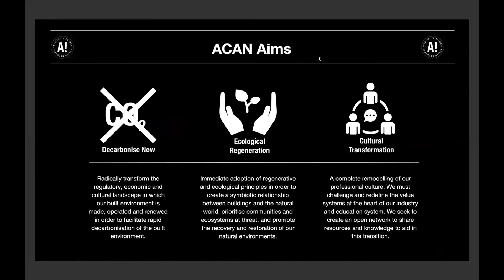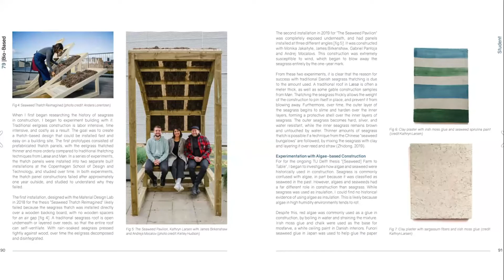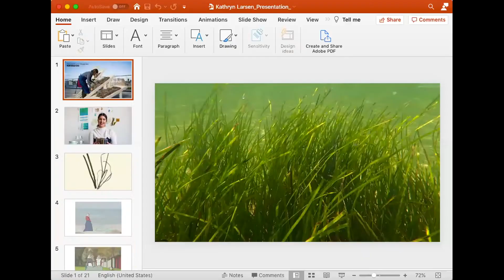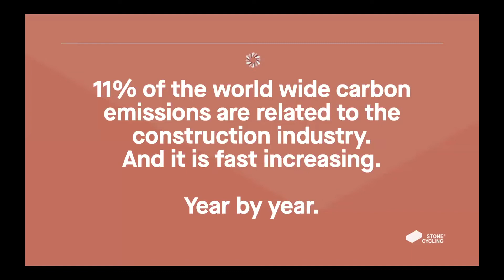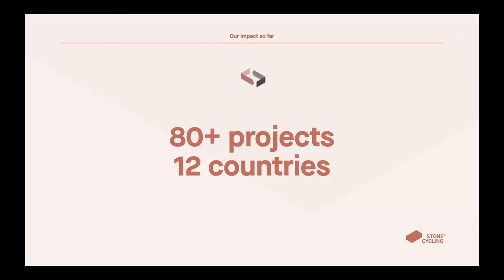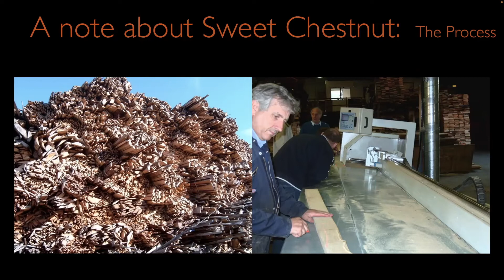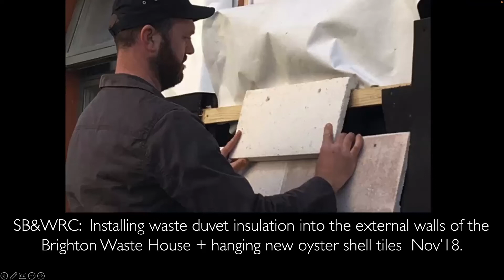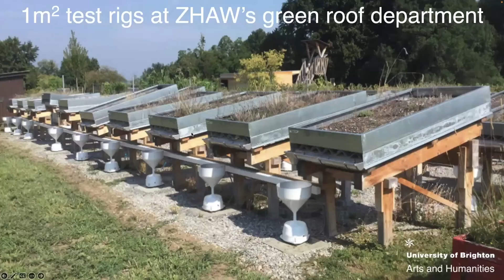Novel Natural Materials | ACAN | E-Seminar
Date recorded - 8th September 2022

E-SEMINAR: NOVEL NATURAL MATERIALS
We're excited to be back for our next material masterclass on Novel Natural Materials! We'll be joined by expert speakers:

🌿 Duncan Baker Brown - BakerBrown Architects
Internationally recognised as pioneers in this field, experimenting with new designs, materials, and ways of working, Duncan's better known work includes our circular economy-influenced design for London’s Greenwich Millenium Village, designing The House That Kevin Built, the UK’s first A* Energy Rated Building, and creating The Waste House, the world’s first building made of waste. Everything he does is designed to celebrate life – now, tomorrow, and for the long term.
🌿 Kathryn Larsen - The Seaweed Girl
Kathryn is fascinated by building traditions and rare construction techniques of the past, and specializes in natural building materials. Most notably, her research focuses on how seaweed and seagrass can be used in architecture. Her 2018 thesis, Seaweed Thatch Reimagined was nominated as a finalist for several awards, most notably the 2020 SDG Copenhagen Tech Award’s People’s Choice. In 2021, her collective design and architecture work with eelgrass and kelp was a finalist for the 2021 Green Concept Award.
🌿 Ward Massa - StoneCycling
StoneCycling create beautiful building materials from 100% up-cycled waste, with a positive carbon impact on our planet. StoneCycling's vision is that cities and their buildings will be constructed of building materials that are made from 100% waste, are 100% recyclable at the end of their life cycle, and absorb more carbon than it takes to create them.